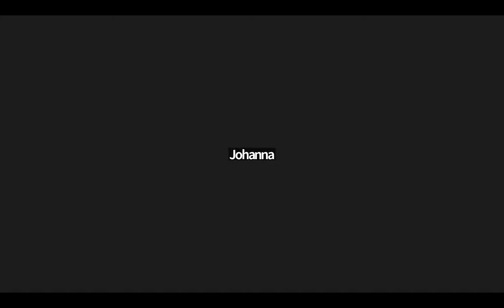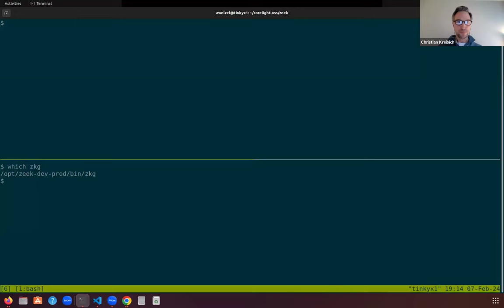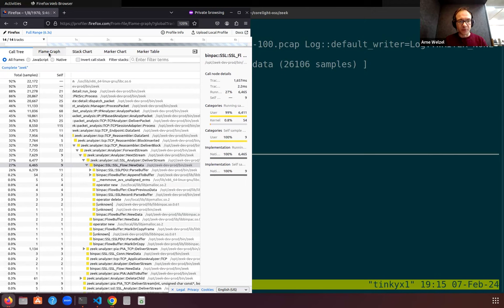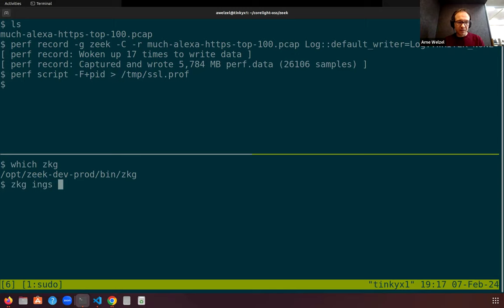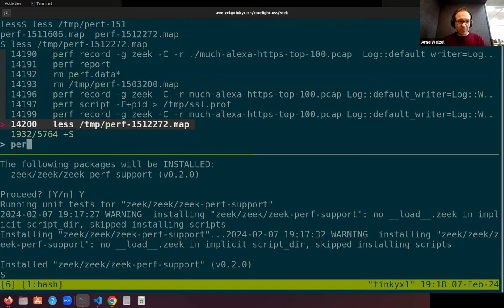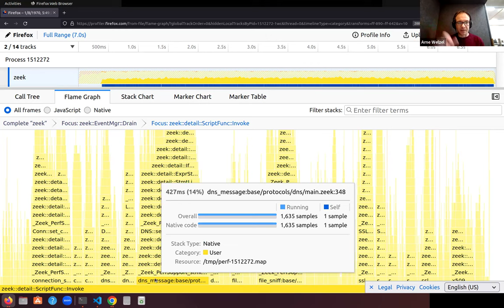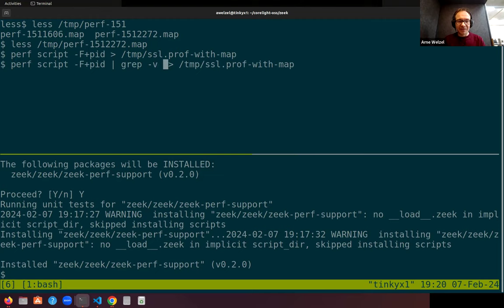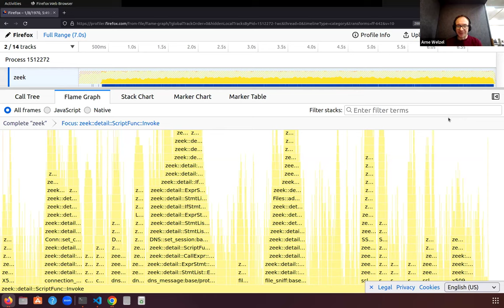Zeek Community Call, 7 February 2024